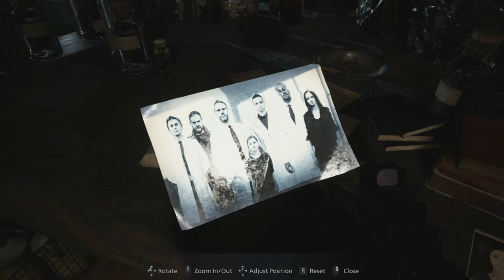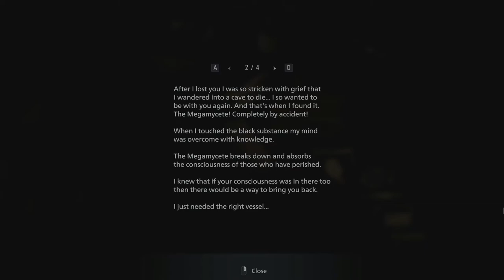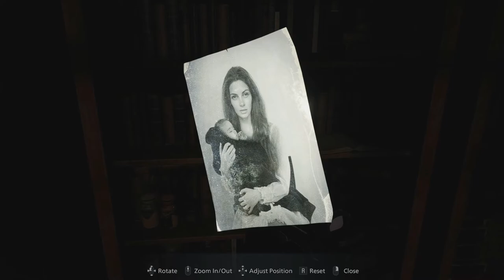Resident Evil VIllage - 24 Village Pt 5 Chris's Assault & search for Megamycete (Root of the Matter)